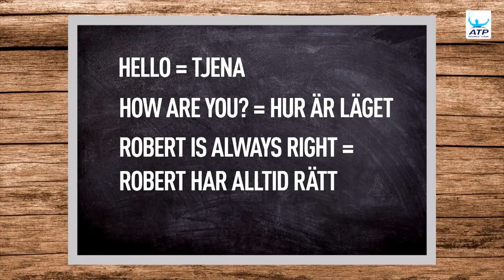Swedish For Beginners: Lindstedt Teaches Ebden At Stockholm 2018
Robert Lindstedt teaches his Stockholm doubles partner, Matthew Ebden, some essential Swedish for the week ahead.